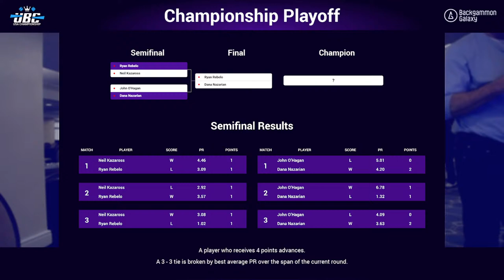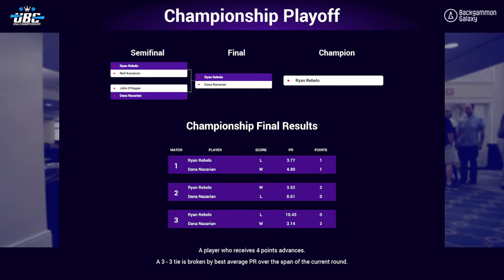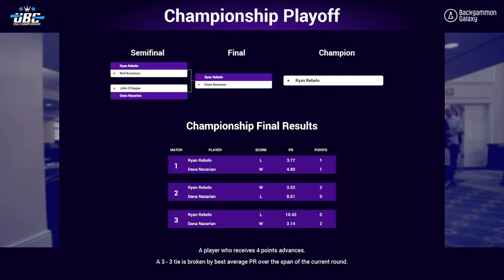Day 3, Stream 1, Day: 2023 UBC USA Finals live from the 10th Texas Backgammon Championships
Welcome to the 2023 UBC USA Championship and 10th Texas Backgammon Championships streamed live from the Gunter Hotel in San Antonio, Texas. The tournament is directed by Bill Riles and Tara Mendicino with executive staffing by Jesper Carlsson and Jeff Proctor.

For real-time updates on the 2023 UBC USA Championship, please watch our live streams

Bracket updates for Texas Backgammon Championships events and side events may be found

Live streaming by Tara Mendicino with Ace Point Backgammon